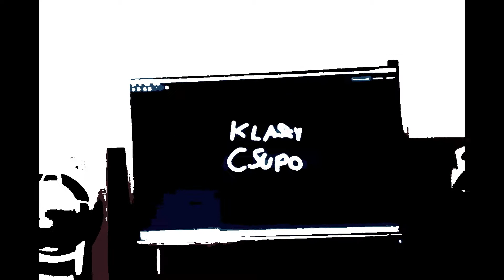Spongebob Csupo History Updated in White Robotic Dimension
White Robotic Dimension